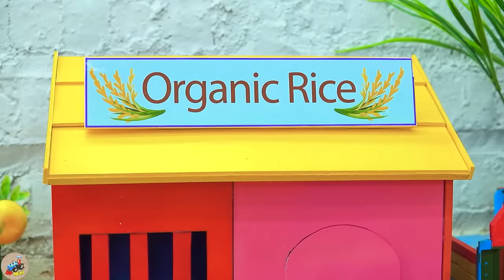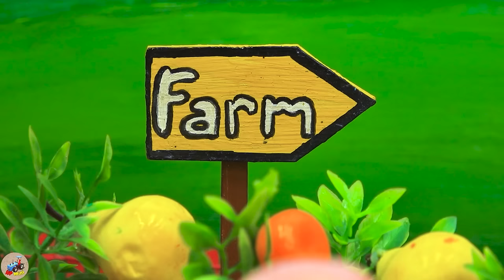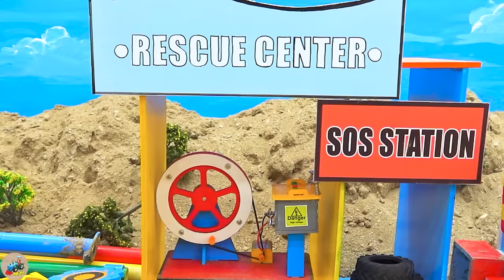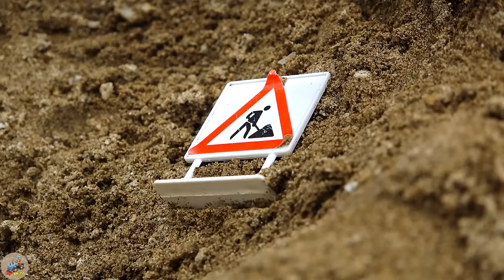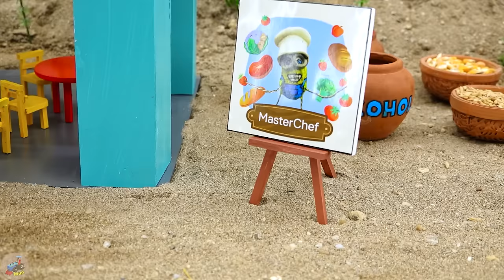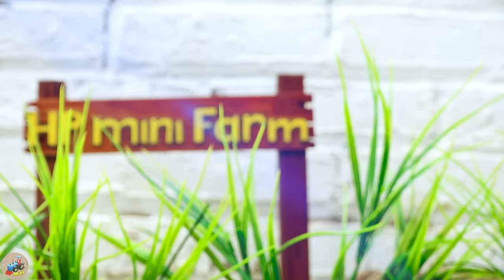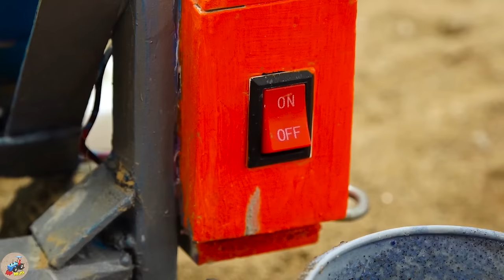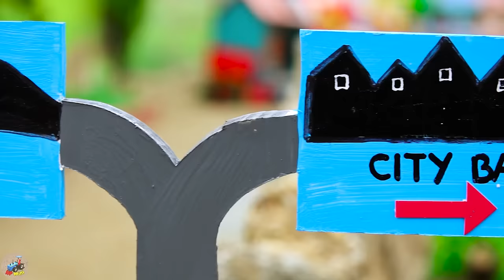Top diy tractor making Bulldozer Harvesting Flower Garden | diy Flowers Tunnel for Trains | HP Mini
00:00:00 Top diy tractor making Bulldozer Harvesting Flower Garden | diy Flowers Tunnel for Trains
00:03:43 Top diy tractor making Tank Truck Transporting Water | Crane making Pool rescues Goldfish
00:07:48 Diy tractor mini Excavator Plumbing Repair Construction | diy Crane transporting Water Pipe
00:11:58 Top diy tractor making Growing Plants in mini Pots | diy Planting & Harvesting Grape Farm
00:16:34 Diy tractor making mini Pencil Harvest Bulldozer | diy Planting & Harvesting Onion Farm
00:20:10 Diy tractor making mini Overpass Bridge Construction | diy mini Tunnel for Trains
00:25:04 Diy tractor making mini Crossroad Traffic Lights | diy mini Concrete Traffic Intersection
00:31:52 Diy tractor making mini Mud Tank Suction Machine | diy Wheel Rescues Tractor Stuck in Mud
00:35:25 Diy tractor making mini Ambulance Train | diy mini Police Tractor Catch Robbers
00:39:18 Diy tractor making mini Concrete Bridge | diy mini Tractor transporting cow, barn
00:44:10 Diy tractor making mini Restaurant Concrete | rescue diy Tractor transporting Cow
00:49:10 Diy tractor making mini Stone Embankments for Train | diy Triple Drilling Machine
00:52:58 Diy tractor making mini Rice Harvester Machine | diy Planting & Harvesting Wheats
00:57:05 Diy tractor making mini Woodworking Fire Truck | diy Excavator rescue Tractor
01:02:25 Diy tractor making mini Off-Road Wheel rescues Tractor stuck in mud | diy Watermelon Farm
01:08:35 Diy tractor making mini Ambulance Tractor | Drilling Machine Excavator Train Track Repair
01:13:27 Diy tractor making mini Tomatoes Juice Machine | diy Tank Tractor Transporting Juice
01:19:09 Diy tractor making mini Road Construction | diy Repairing Water Supply Pipes for Cows
01:23:14 Diy tractor making bulldozer water pump supply water for cows | tractor transporting cows
01:28:19 Diy tractor making mini Bulldozer Fireworks | diy Concrete Bridge & Crane rescues Tractor
01:33:17 Diy tractor making bulldozer repair train railway | diy mini Traffic Light for Train
01:37:52 Diy tractor making mini Wooden Bridge | rescue diy tractor Bridge Collapsed by Hamster
01:41:52 Diy tractor making mini Rainbow Concrete Bridge | rescue diy Tractor transporting gasoline
01:46:12 Diy tractor making mini grape juice machine | DIY Bricks Overbridge for Tractor & Train
01:51:05 Diy tractor making bulldozer Cow Shed Construction | diy House with mini Bricks & Concrete
01:56:31 Diy tractor making New Style Double Seeding Machine | diy Planting & Harvesting Peach Farm
02:00:51 Top diy tractor making mini Concrete Road Construction | diy New Bulldozer clearing Forest.

mini tractor
science project
santroyce
school science project water pump
diy tractor
tanker
petrol pump
keepvilla
keepvilla tractor
keepvilla tractor video
keepvilla diy
mini creative
minicreative tractor
diy tractor